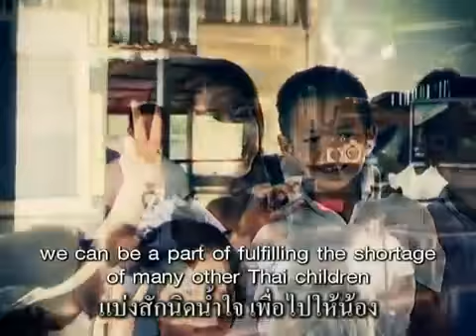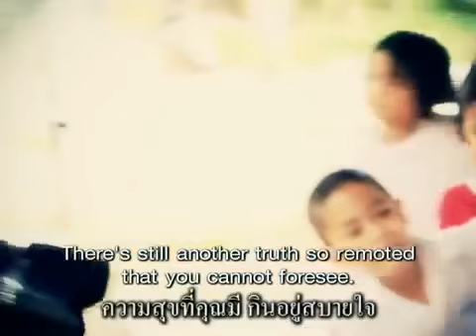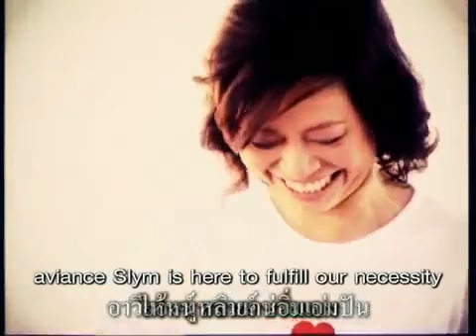by MeStyle's Shop Slym Turn Fat to Food